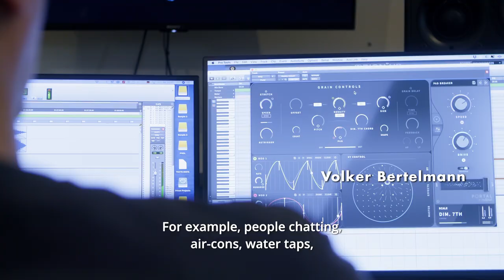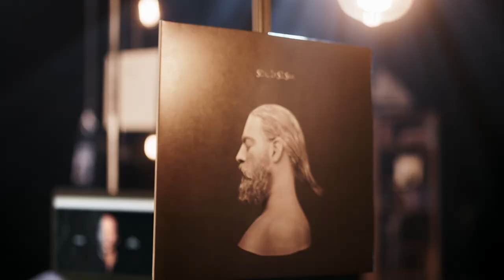The Sound Weavers: Ludovico Einaudi, Hauschka, Joep Beving and Hania Rani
They attract millions of people to their concerts and via streaming services; their albums sell like hot cakes. Both young and old flock to sold-out houses; making directors and managers in the classical music industry green with envy. In any case, NEO-CLASSICAL, as the new music trend is called, is a mega hit.
What makes the form so popular? Is their music ingenious or simply comforting? Are they Mozarts 2.0 or rather maestros for the masses? Do they build a bridge to the musical past, allowing our ears to walk comfortably in "familiar territory"?
The documentary, "The Sound Weavers: Ludovico Einaudi, Hauschka, Joep Beving, Hania Rani" portrays some of the most successful protagonists of the genre. It tells their stories, visits them and their concerts. It gets up close and personal with their audience, seeks answers from socialists, neuroscientists, musicologists and even marketing experts. But above it all, it allows these creators – these weavers – to have their own say.

German Title: Die Klangweber
TV Director: Anne-Kathrin Peitz
Produced by EuroArts Music, ZDF